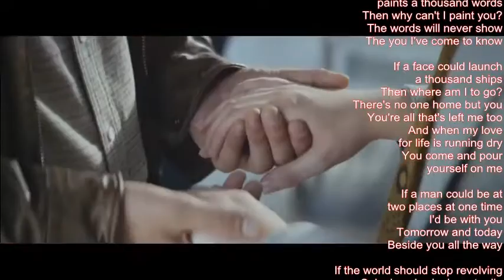Mike Malak -If A Picture (Telly Savalas, tribute, lyrics)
here's my tribute to Telly Savalas, who sang this song in the mid-70's. Aristoteles "Telly" Savalas was a wonderful person, a great singer and actors. He did much too young...